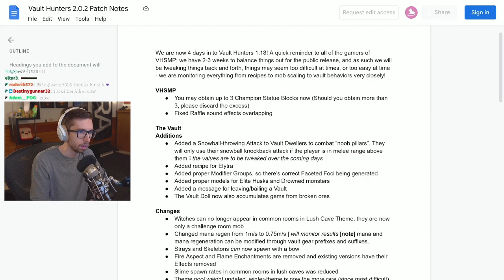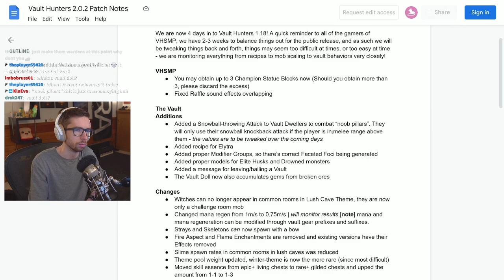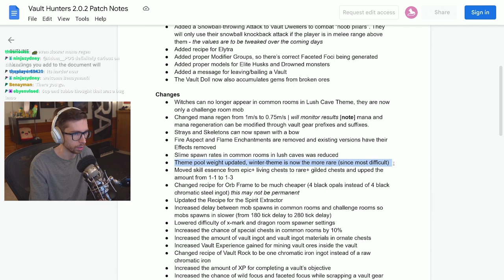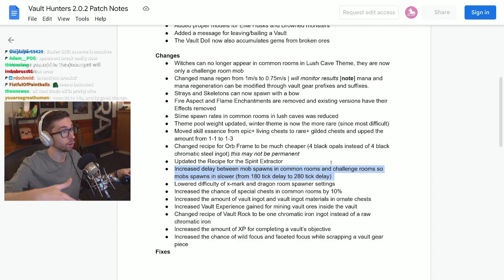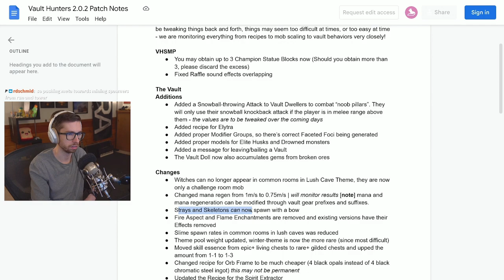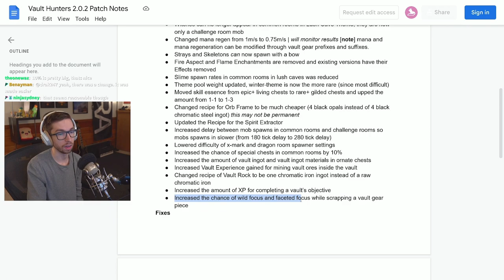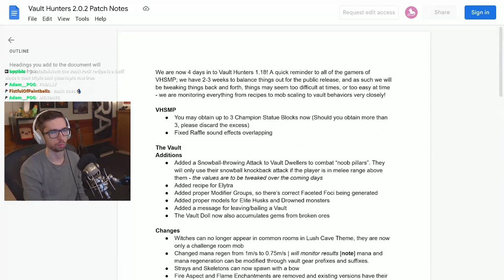PeteZahHutt's 4:th day of Vault Hunters Season 3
Just realized that none of the text I have placed in these videos actually show up... Will be sorted for next vid!

Yes Pete, it is a downloaded MP4!

00:00 Intro
01:39 Patch notes
08:41 Wood farming
09:09 Skill point
16:00 Fifth Vault
40:50 Vault prep
41:20 Raffle
41:37 Sixth Vault
1:06:30 Vault Pickaxe
1:08:27 Tool Vise
1:19:39 Quick Vault prep
1:19:49 Seventh Vault
1:41:18 Skill point
1:44:38 Eight Vault
2:32:32 Post Vault sorting
2:35:42 Skill point
2:44:08 We roll
2:47:28 Some mining
2:47:42 Sub Arena
2:47:53 Raffle
2:49:33 Gladiator Arena
2:52:52 Outro